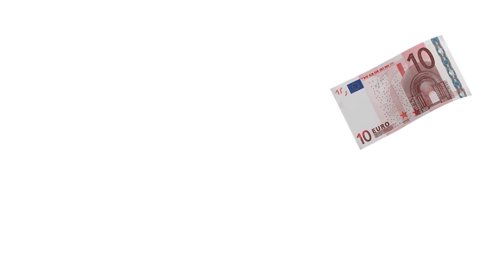¿Cuánto Debes Invertir en Google Ads? 💰💡| Consejos de Blanca Esther López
¿Te preguntas cuál es la cantidad adecuada para invertir en Google Ads? 🤔
💻 En este vídeo, nuestra experta en publicidad online, Blanca Esther López, despeja todas tus dudas y te brinda consejos prácticos para determinar el presupuesto ideal para tus campañas.
¡Aprende a maximizar tu retorno de inversión y alcanzar tus objetivos publicitarios!
En este enlace tienes una lista de reproducción con vídeos y tutoriales para aprender a calcular tu presupuesto publicitario